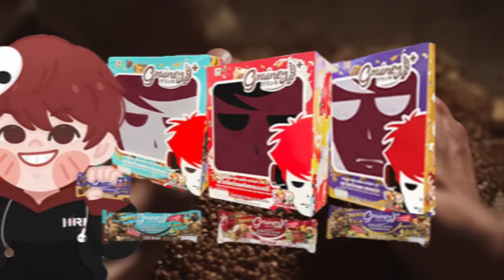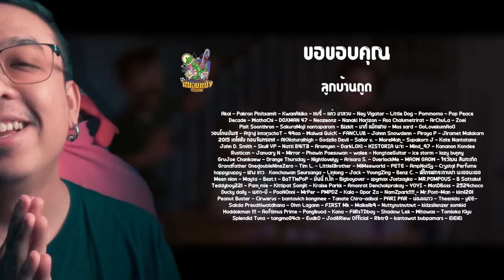รีวิว [ สปอย ] Inside Out 2 [ หนอนหนัง ]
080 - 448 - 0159